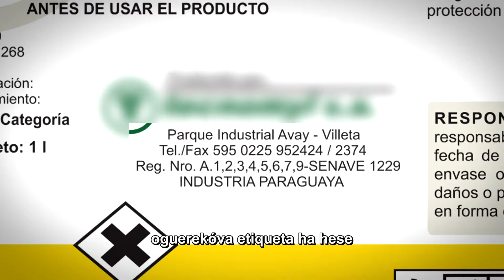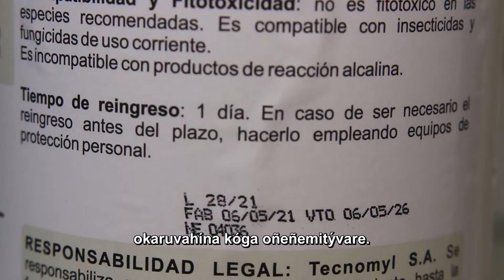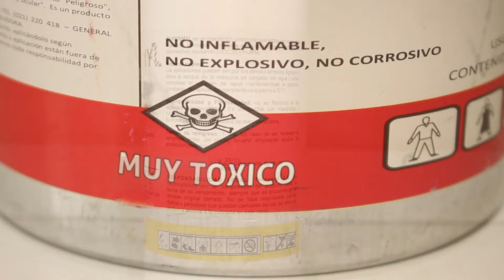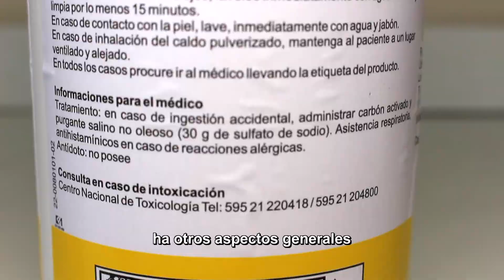Capítulo 2 (Jopara) Uso y Manejo Adecuado de Plaguicidas en el Cultivo de Sésamo en la Agri. Fam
Compartimos el capítulo 2 “ Orientaciones para la compra de plaguicidas y la interpretación de la etiqueta” del material audiovisual "Uso y Manejo Adecuado de Plaguicidas en el Cultivo de Sésamo en la Agricultura Familiar", elaborado en el marco del Proyecto para Mejoramiento de la Inocuidad de Rubros Agrícolas de Exportación para Pequeños Productores (INOPAR), apoyado por la Agencia de Cooperación Internacional del Japón (JICA). Versión Jopara